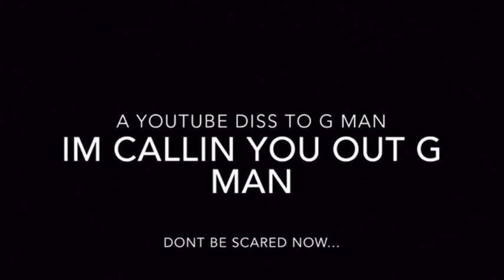G man vs Rapaladude rap battle promo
also vote for who you think will win and if you want to be taken seriously please give a reason why.